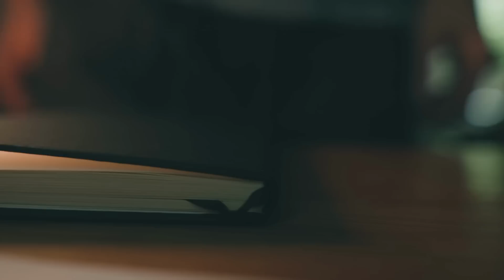Motivational Speech l Substance Abuse, Addiction Recovery, and Relapse Prevention Strategies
In this motivational speech, we'll be talking about substance abuse, addiction recovery, and relapse prevention strategies.

If you or someone you know is struggling with substance abuse or addiction, this speech is for you. We'll discuss the causes of substance abuse and addiction, as well as the path to recovery. We'll also cover relapse prevention strategies, so you can avoid returning to substance abuse and addiction in the future.